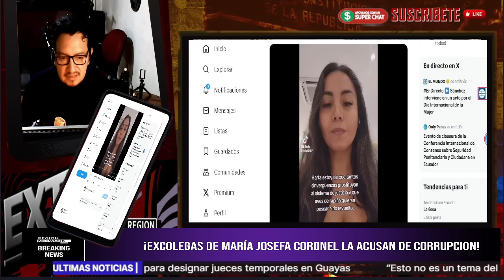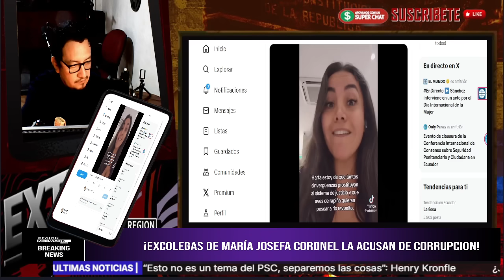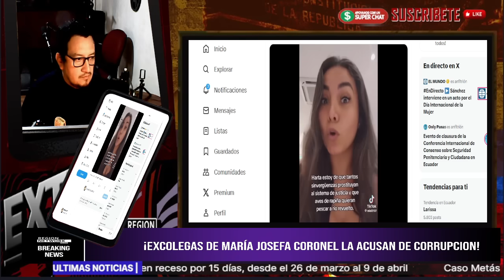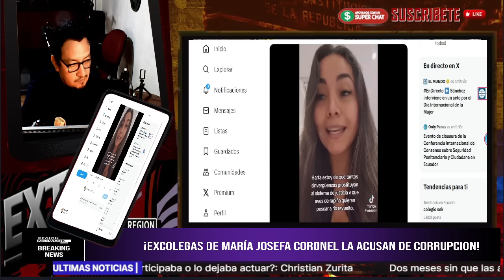¡EXCOLEGA DE M. JOSEFA CORONEL LE DICEN TODAS SUS VERDADES SIN PIEDAD!